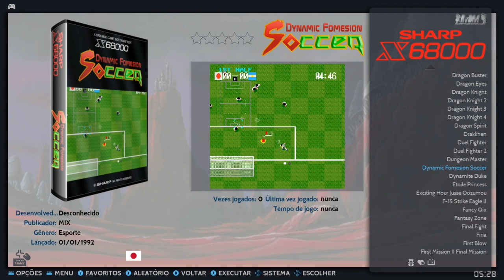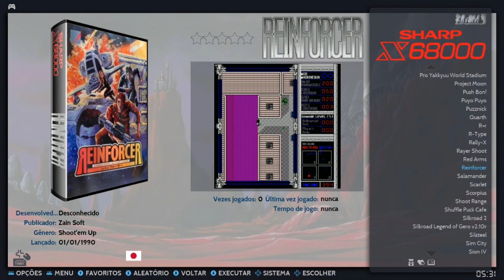Pack com os melhores jogos do Sharp X68000, para Batocera.plus etc.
Olá amigos retrogamers..🕹️🎮😉👍🏻

Esse é um pack com os melhores jogos do Sharp X68000, com capas 2d, 3d e vídeos, para Batocera.plus, Retrobat..etc.

Para adicionar os jogos no seu Batocera, basta copiar e colar dentro da pasta x68000, o caminho é...share/roms/x68000.

QUEM PUDER AJUDAR O TRABALHO DO VELHO COM QUALQUER QUANTIA , AGRADEÇO DE ❤️
Sandro Amorim

Não esqueça de fortalecer o canal do Velho, curtindo, comentando e compartilhando com os amigos..👍🏻

( OBS: COPIA O LINK, COLA NO SEU NAVEGADOR E DA ENTER )

 SHARP X68000
O Sharp X68000, também conhecido como o X68k, é um computador lançado exclusivamente no Japão pela Sharp Corporation. O primeiro modelo foi lançado em 1987, com um CPU 68000 da Motorola de 10 MHz, 1MB de memória RAM e sem disco rígido; o último modelo foi lançado em 1993 com um CPU 68030 da Motorola de 25 MHz, 4MB de memória RAM e disco rígido opcional de 80MB em SCSI. A memória RAM nestes sistemas é expansível até 12MB apesar da maioria dos jogos e aplicações não requererem mais de dois.